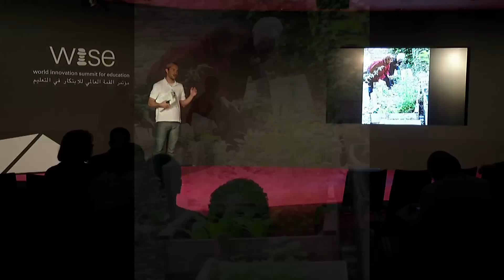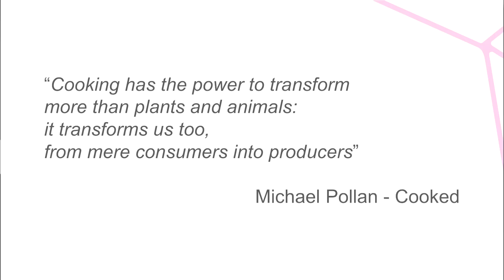"Fooducation For All: Growing and Cooking as Educational Tools" Diego Ruete - WISE 2014 [Spotlight]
Fooducation is a belief in education as a remarkable act which can change both, children and adults because of the impact it has on health. The project is ideal to promote skills, attitudes and values which underpin the learning process. Petit Gourmet promotes urban vegetable gardens where everybody can participate. We are social entrepreneurs who also embark on helping low income people and institutions.